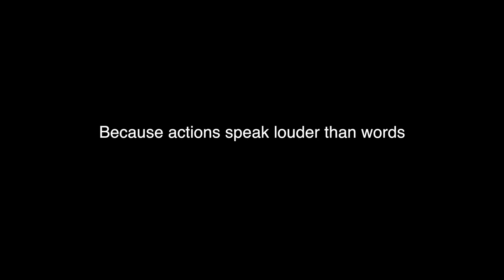PSA Think before you act Paige Rudolf